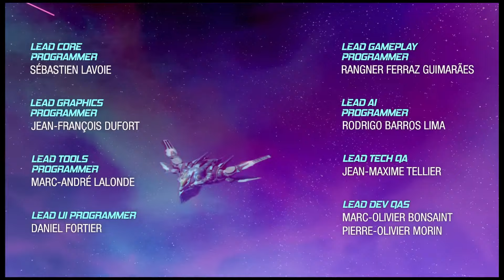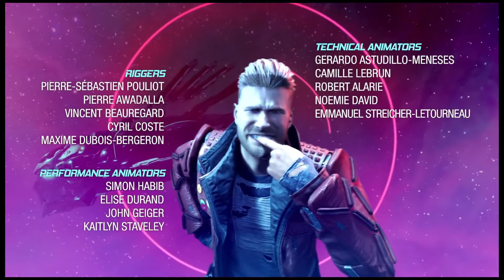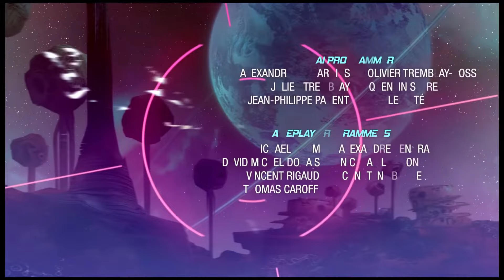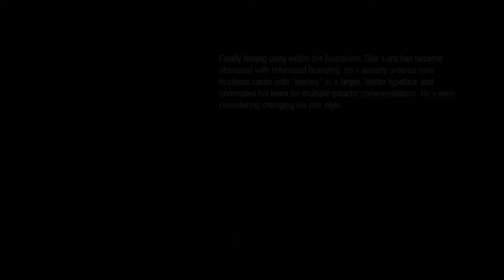Marvel Guardians of the galaxy | Gameplay | No Commentary | Part 11 ENDING